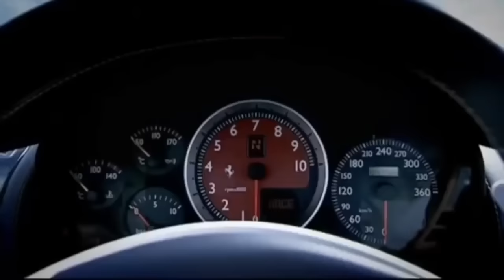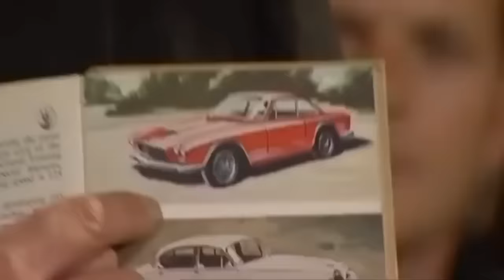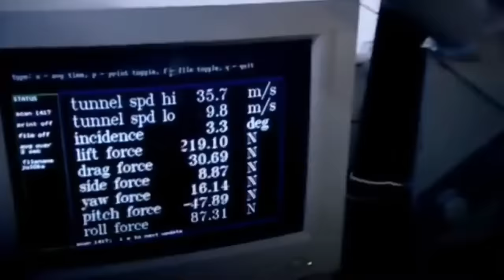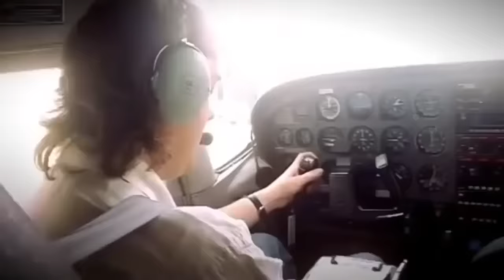Top Gear Funny Footage Compilation